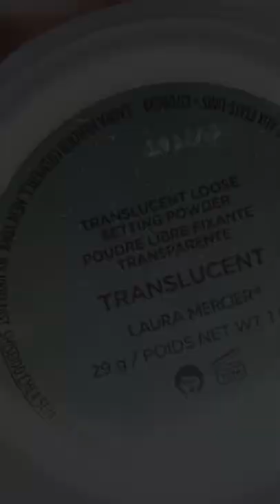Makeup Tutorial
@narsissist @Sephoracanada sephoracanada MUA beauty red hair Iraqi canada جمال عراقي